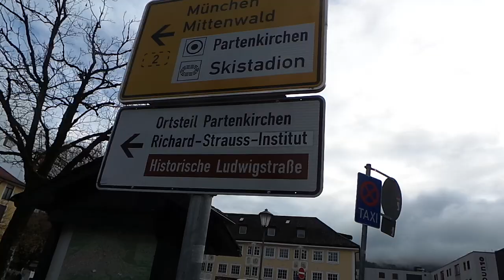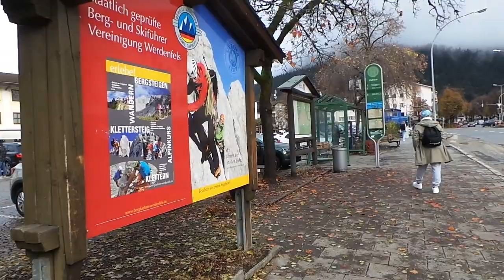Garmisch Partenkirchen 22-11-2023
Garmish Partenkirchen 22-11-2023